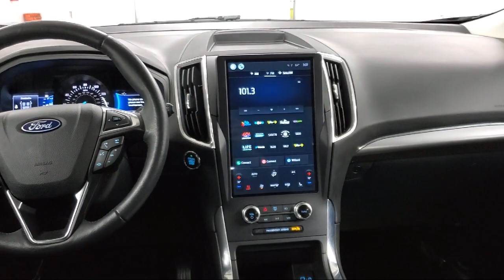2022 Ford Edge Titanium AWD Willard Attica Plymouth New Pittsburgh New Washington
2022 Ford Edge Titanium AWD Stock Number: P4812 Vin:2FMPK4K95NBA21598.

Sharpnack Chevrolet is proudly serving our friends and neighbors in Willard, Attica, Plymouth, New Pittsburgh, and New Washington. or give us a call at for more information about this or any of our other vehicles.
Sharpnack Chevrolet
1330 S. Conwell Avenue